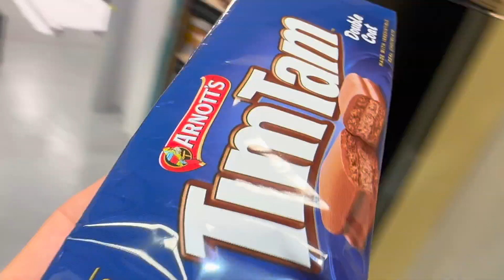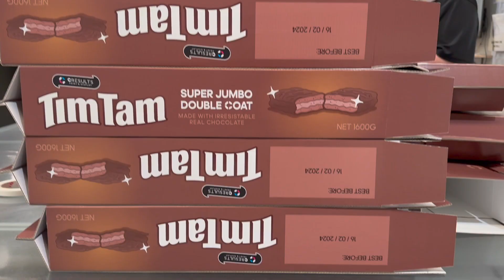C Results Celebrates... National Tim Tam Day!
Anyone who knows us well knows we have a bit of an obsession with Tim Tams. So it made total sense that when National Tim Tam day rolled around - we celebrate it by designing and printing our very own… Giant Tim Tams!!

No Tim Tams were harmed in the making of this video, and no giant Tim Tams were sold for retail sales!